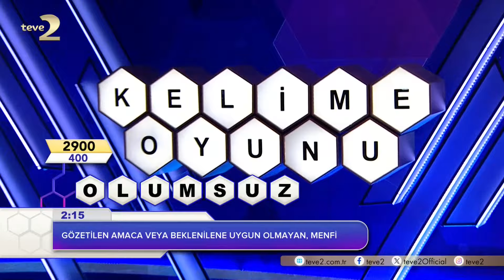Çok bilen kimse anlamında Arapça kökenli bir sıfat | Kelime Oyunu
Yarışmacımız Orhun Bey, toplam aldığı 4300 puanla günü üçüncü olarak bitirdi.

Kelime Oyunu, İbrahim Selim'in sunumuyla hafta içi her akşam 19.45'te teve2’de!